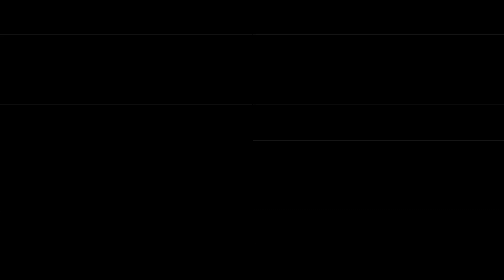SEGA Mega Drive - Landstalker "Title Theme" by Motoaki Takenouchi / 武内基朗 - Oscilloscope View